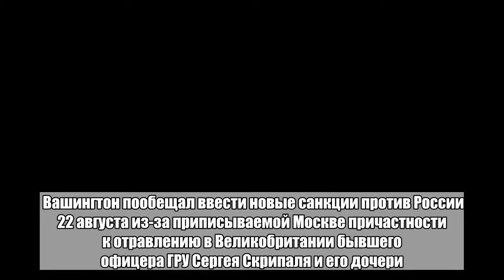Раскрыта судьба банковских счетов россиян после ввода санкций США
Новые санкции США не скажутся на банковских счетах россиян. Об этом заявил вице-премьер правительства, министр финансов Антон Силуанов в эфире телеканала «Россия 1». Его слова цитирует РИА Новости. «Центральный банк всегда подкрепит своей ликвидностью тот банк, который может попасть в такое сложное положение (оказаться под санкциями — прим. «Ленты.ру»). Резервов достаточно у Центрального банка. Рублевой ликвидности тоже предостаточно», — сказал министр. «Поэтому даже в случае, если будут введены санкции на какой-то российский банк, никаких проблем с депозитами валютными или рублевыми у наших граждан абсолютно не будет», — подчеркнул он. Россия в ответ на новые ограничительные меры продолжит снижать вложения в американские ценные бумаги и увеличивать расчеты в национальной и других валютах, в том числе в евро, пояснил глава Минфина. «В конечном счете это также негативно скажется и на самих американских инвесторах», — уточнил чиновник. Вашингтон пообещал ввести новые санкции против России 22 августа из-за приписываемой Москве причастности к отравлению в Великобритании бывшего офицера ГРУ Сергея Скрипаля и его дочери. Москва неоднократно отвергала обвинения в свой адрес. Ограничительные меры затронут экспорт электроники, а также ряда компонентов и технологий из нефтегазовой отрасли, пояснили в Госдепе.Больше важных новостей в Telegram-канале «Лента дня».